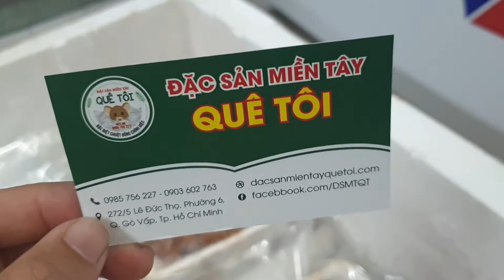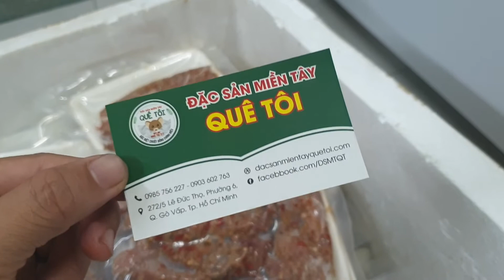Khô chuột 1 nắng ướp xả, ớt - Bao ngon ❌ CAM KẾT: CHUỘT ĐỒNG 100% ❌ 90k/ 1 hộp - 0985 756 227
✔ Quy cách: 1 hộp 500g (khoảng 4 - 6 con), hàng làm sạch, ướp xả, ớt, gia vị đậm đà vừa ăn cơm, vừa nhắm bia ...
❌ CAM KẾT: CHUỘT ĐỒNG 100%
✔ Cách dùng:
👉 Chiên giòn ngon hơn nướng, vì hàng này là khô 1 nắng đã qua phơi khô, nướng sẽ khô thịt hơn chiên

💲 Giá bán lẻ: 90k/1 hộp 500g